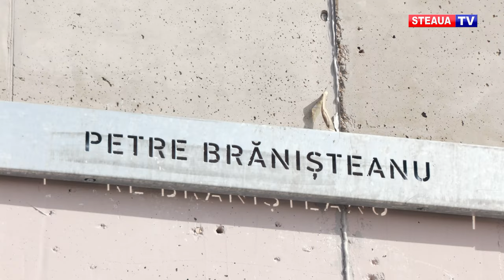Petre Brănișteanu: "Aș mai veni de 4-5 ori la Steaua!"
Petre Brănișteanu: ”Aș mai veni lua-o de la capăt de încă 4-5 ori!”
Fostul mare baschetbalist al Stelei și al naționalei României în anii 80, Petre Brănișteanu, a revenit în complexul Ghencea.

Într-un interviu în exclusivitate pentru Steaua TV, ”omul spectacol” al roș-albaștrilor și-a reamintit de momentele frumoase pe care le-a trăit din 1978 până în 1991 la Steaua.